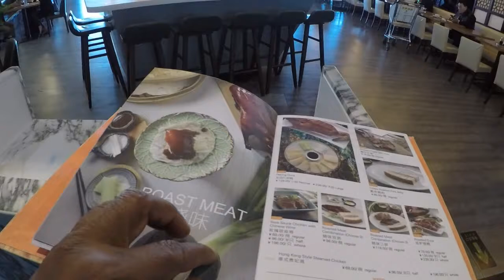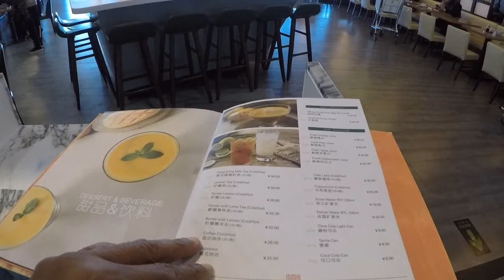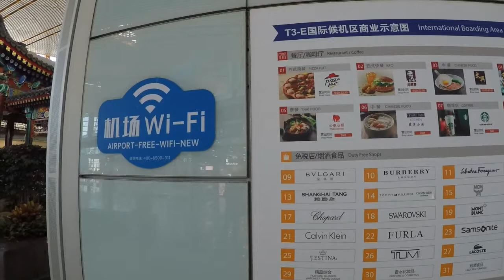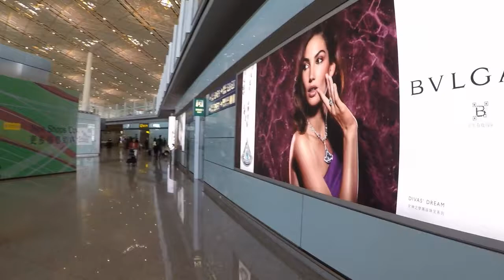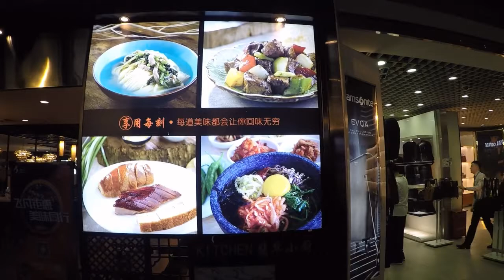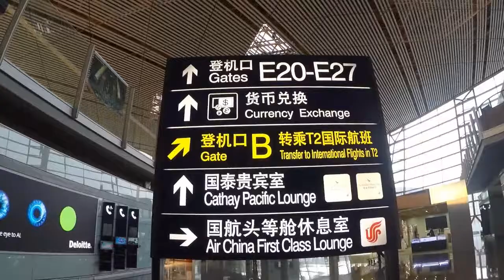Beijing China Airport (PEK)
Walked around and explored Beijing China airport